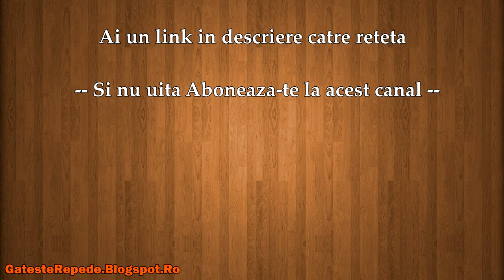Pulpe de pui cu ciuperci la tava (GatesteRepede.Blogspot.Ro)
Pulpe de pui cu ciuperci la tava , mai jos gasesti un link catre reteta din acest video.